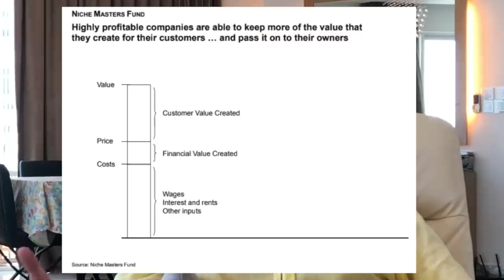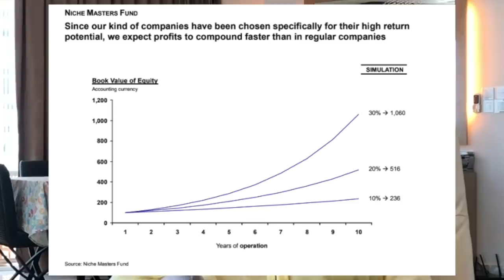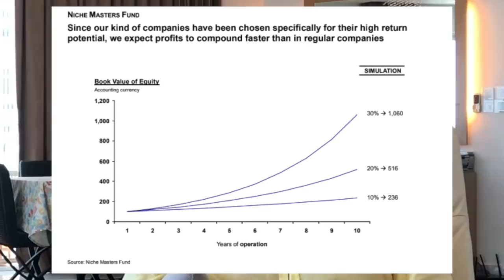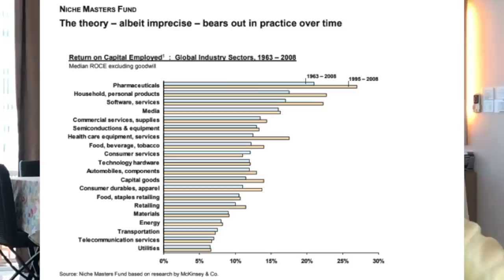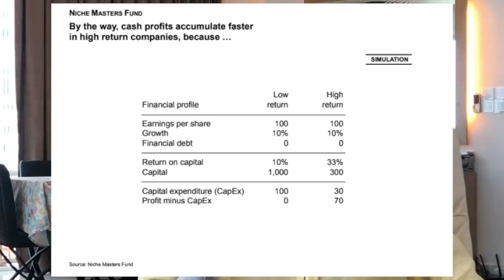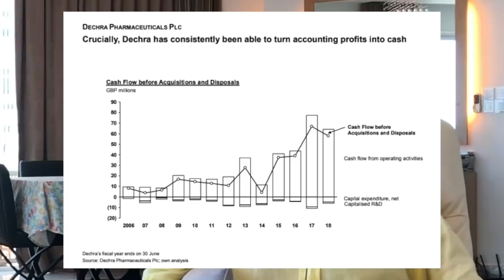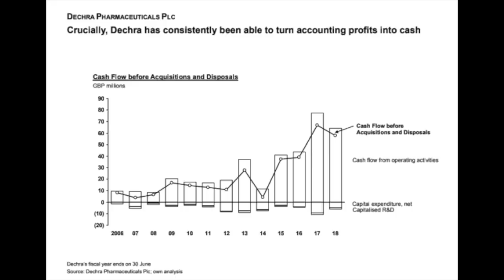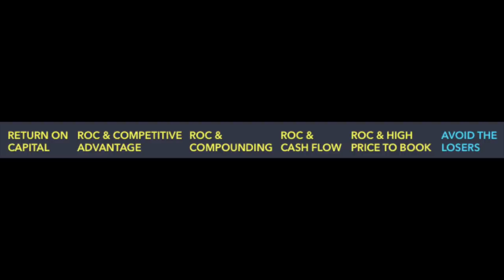RETURN ON CAPITAL - STOCK MARKET INVESTING SECRET EXPLAINED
Return on capital - hedge fund manager Peter Barklin explains why it is so important when it comes to investing in the stock market.

I am also a book author:
Modern Value Investing book: